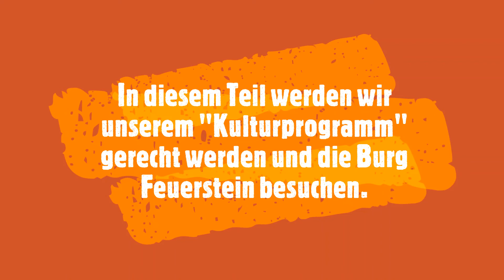WE Urlaub Mai 2020 Teil 3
Wir machen einen Wochenendurlaub in Eltmann Teil 3